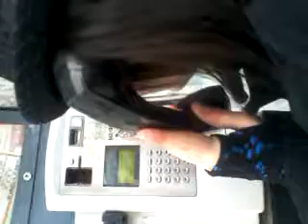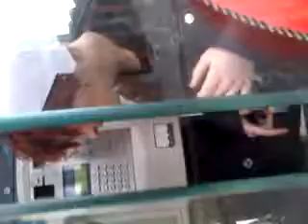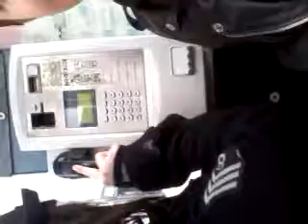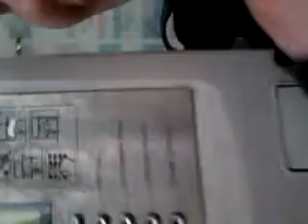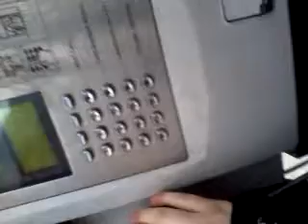Phonebooth 2!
Our awesome version of what phonebooth 2 would look like :P